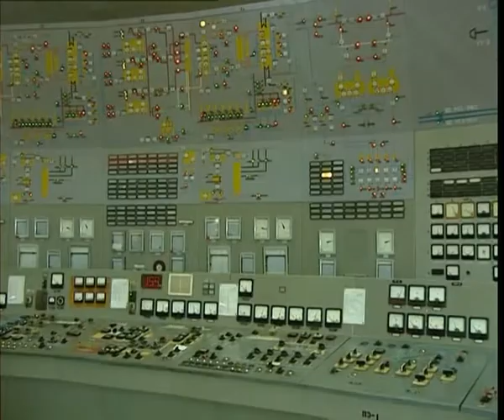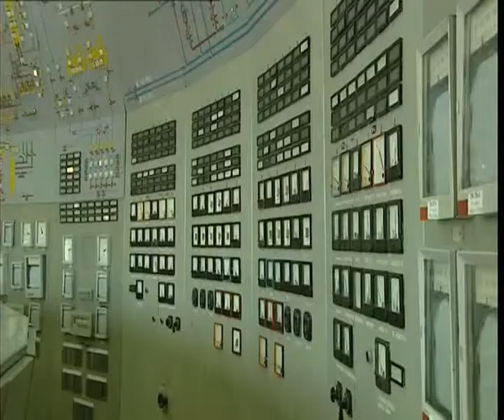Ատոմային էներգետիկայի անվտանգության նիստ 2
Совет по вопросам безопасности Атомной энергетики 2
Safety Council of Nuclear Energy 2